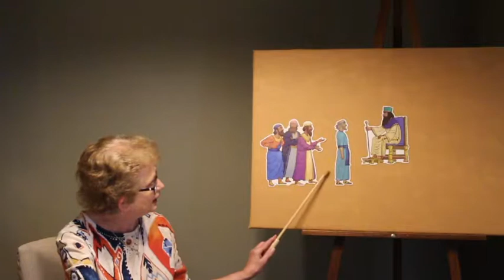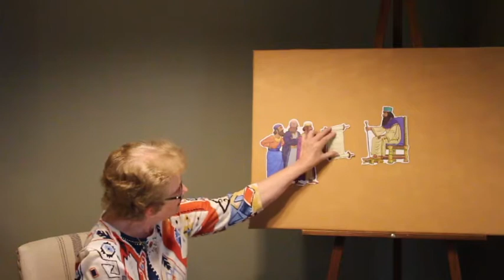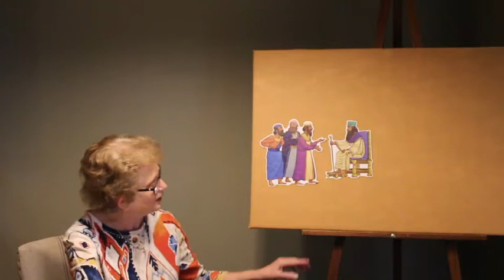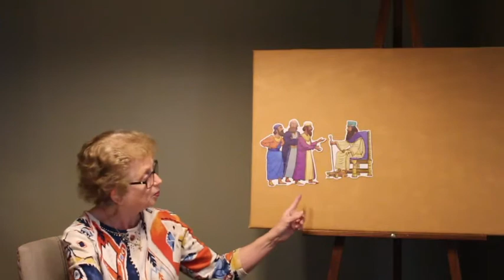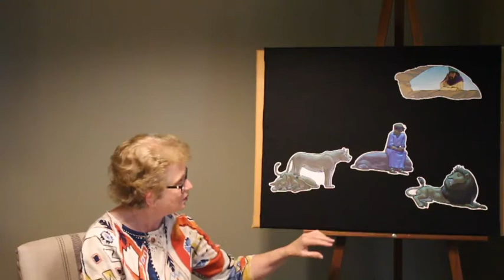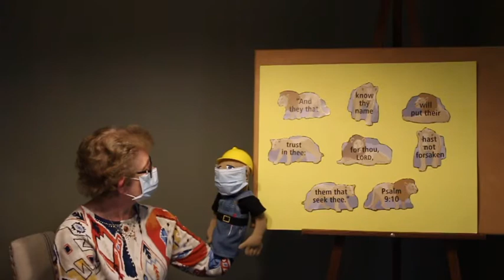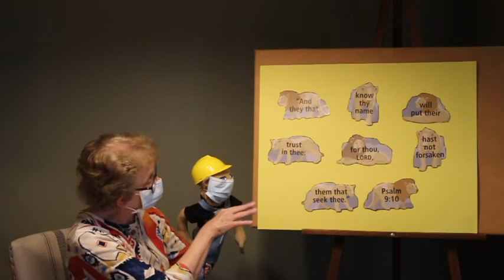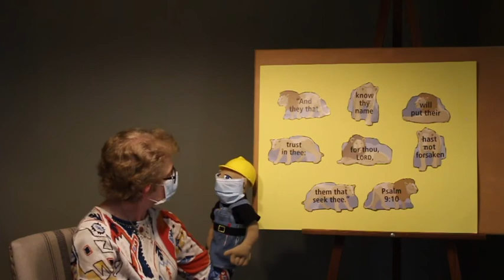Kids Sunday School 5 17 20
New Beginning Baptist Church
New Beginning KIDS
Sunday School with Miss Pat